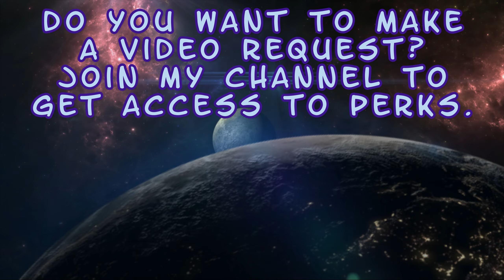Mileena v Reptile - Dialogues - Mortal Kombat 1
Enjoy! :D